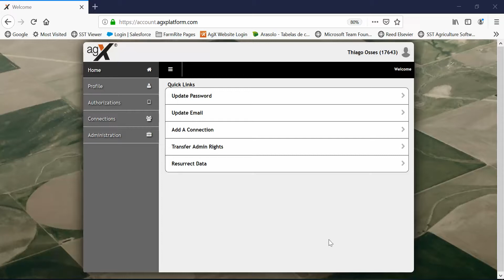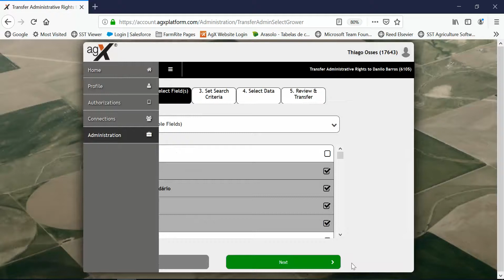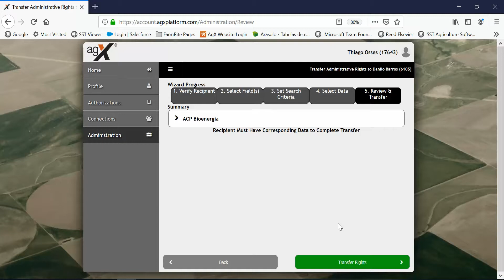Página agX - Transferindo direitos Administrativos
Nesse vídeo mostramos com transferir os direitos administrativos de uma conta para a outra.